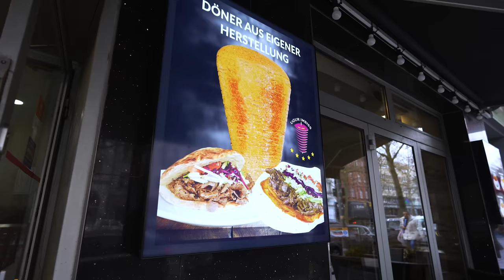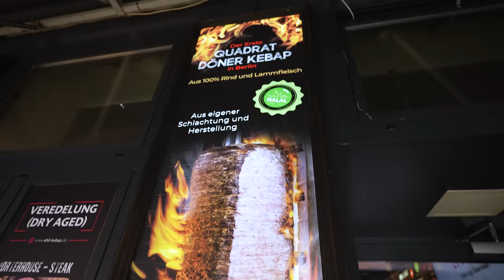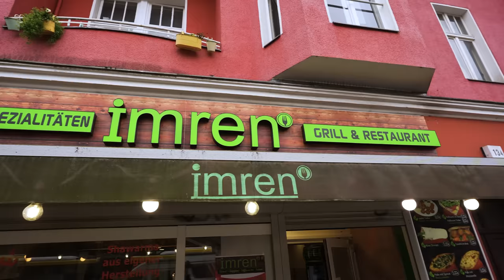Das sind DIE BESTEN DÖNER-TELLER Berlins! - Auf der Suche Nach Deutschlands Nr.1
Erst einmal möchte ich mich ganz herzlich bei allen Döner-Teller Liebhabern entschuldigen... Auch ich selber esse sehr gerne Döner-Teller und bin mir sicher das nicht wenige von euch da draußen in dieser Hinsicht sogar den klassischen Döner hinten anstellen. In diesem Sinne starte ich mit diesem Video die Suche nach dem besten Dönerteller Deutschlands!

Meine Produkte:
Saftig-Shop.de
Code: Holle10
Imren Grill
Adresse: Boppstraße 10, 10967 Berlin

Ugur Imbiss
Adresse: Prinzenallee 14, 13357 Berlin

Et Dünyasi by Ehli-Kebap Restaurant
Adresse: Gerichtstraße 46, 13347 Berlin
Gute Arbeiter:
Feinschnitt, Finales Video: Filmjohann